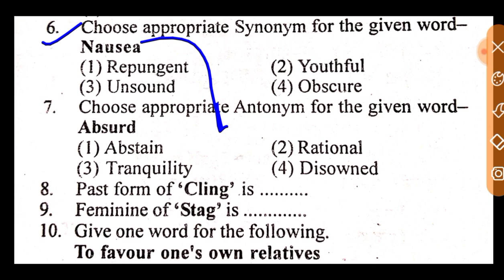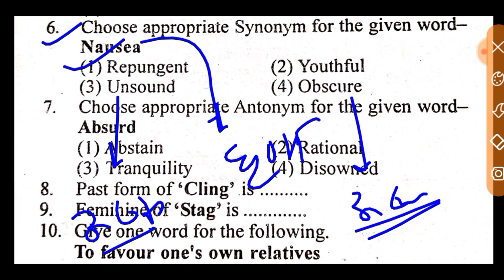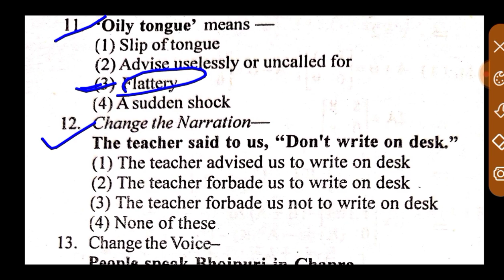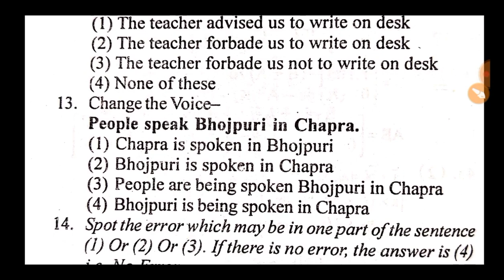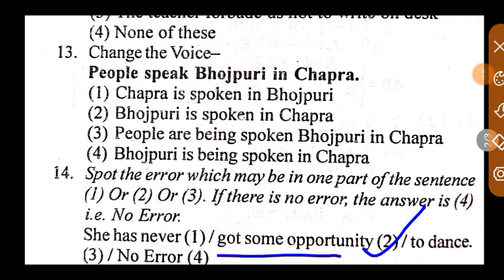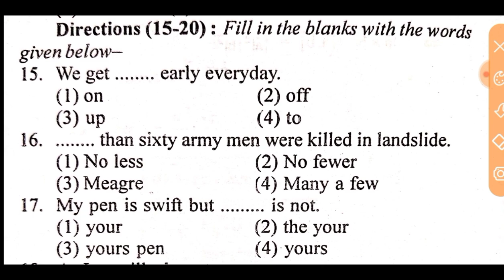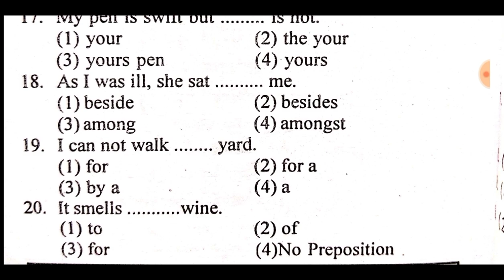Indian Coast Guard English Previous Year Questions PAPER ll Indian Coast Guard English Practice Set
testbook textbook indian navik coast guard indian coast guardcoast guard yantrik recruitment 2021indian coast guard vacancy 2021navik gd navik dbindian coast guard navik dbindian coast guard navik english english previous year question paper english previous year paperindian coast guard english previous year paper navik gd db english2022
Indian Coast Guard Navik GD/DB Practice Set 2021Indian Coast Guard Navik GD/DB English Practice Set2022 English for Coast Guard Navik GD/DB Exam 2021Defence Point PrepCoast Guard Navik Exam Model Paper 2021Coast Guard Navik Online Mock TestDefence Point Navik English
English Preparation strategy for Indian Coast GuardIndian Coast Guard Navik GD English classEnglish syllabus for Indian Coast Guard